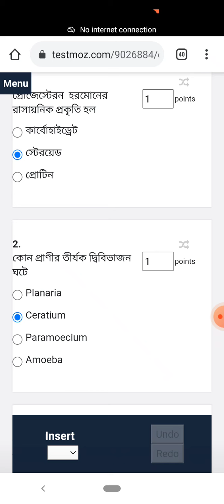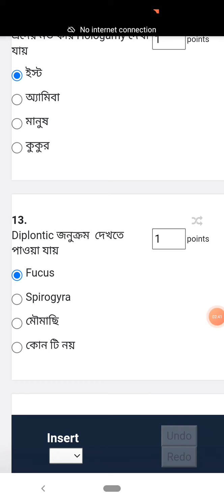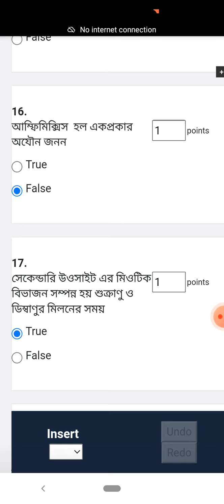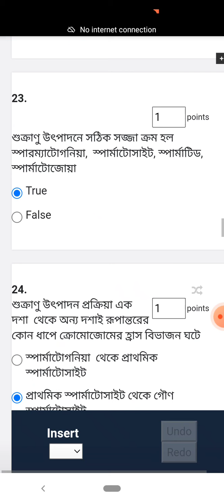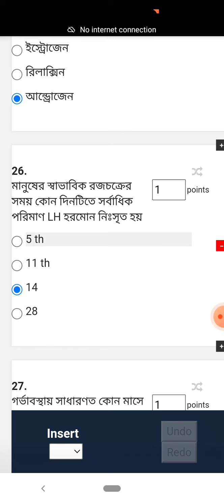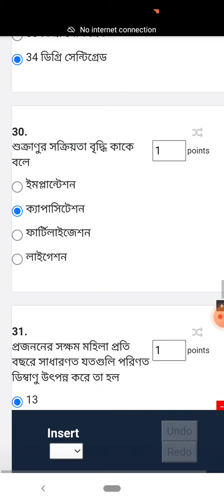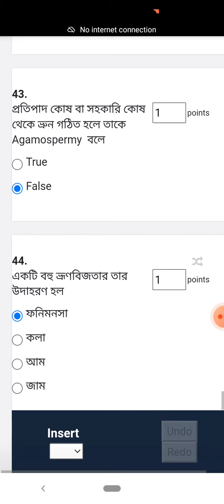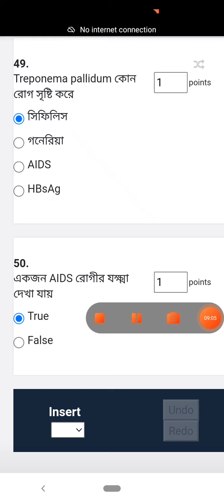জীবন বিজ্ঞানের কয়েকটি গুরুত্বপূর্ণ প্রশ্ন এবং উত্তর। Reproduction